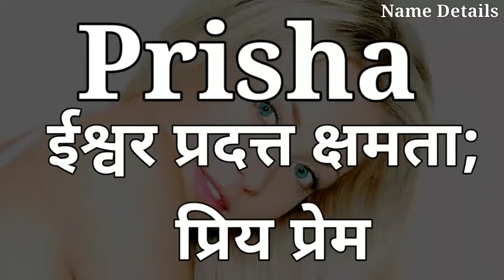Prisha Name Meaning In Hindi | Prisha Naam Ka Arth | Prisha Naam Ka Matlab Kya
Prisha Name Meaning In Hindi | Prisha Name Meaning | Prisha Naam Ka Arth | Prisha Naam Ka Matlab Kya Hota Hai